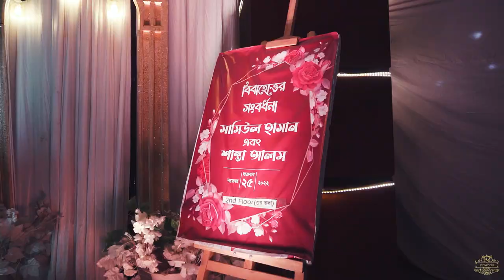II Samiul Hasan and Shanta Wedding II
Upcoming
𝗢𝗨𝗥 𝗣𝗔𝗖𝗞𝗔𝗚𝗘 𝗦𝗧𝗔𝗥𝗧 𝗙𝗥𝗢𝗠 5999
Artworld Photography For more info about package detail & query
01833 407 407 (Nasir Uddin)
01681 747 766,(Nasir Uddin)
All photographs are preserved under creative common license || 2022